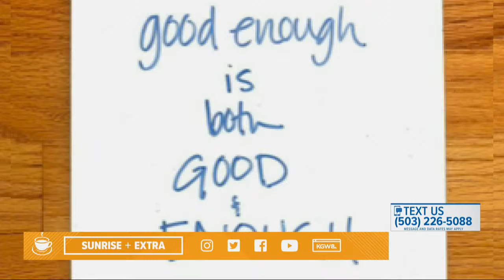Sunrise Extra: How to set yourself up for a better mood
Are you feeling the fall scaries? It's rainy and dark out, and there's a pandemic on top of it all. This morning, we're talking about ways to set yourself up for a better mood. Join the conversation on Sunrise Extra.